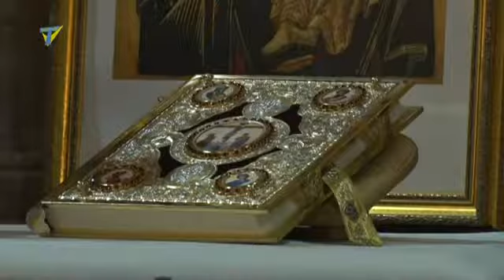Ľudové misie vo farnosti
Ľudové misie vo farnosti, Spravodajstvo TVM, 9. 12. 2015